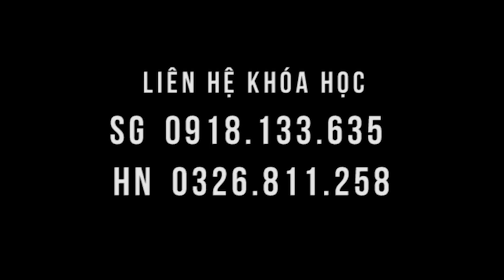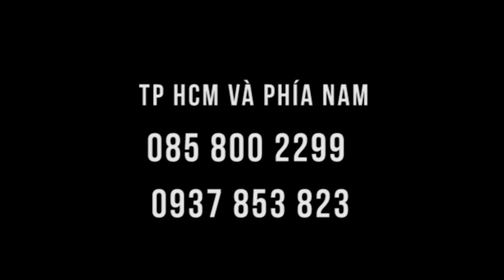Thoái hóa cột sống được thầy Dư Quang Châu hỗ trợ cải thiên trong lớp!